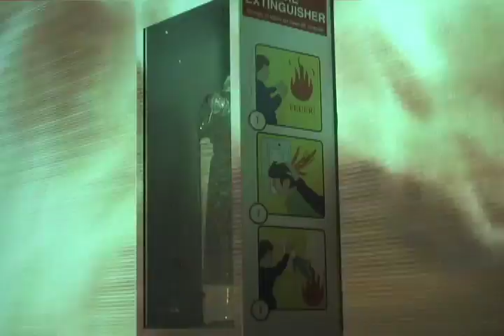Demo Reel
A montage of moving images I've created.

I'm sorry for your eyeballs.

(Set to "Bouree" by Jethro Tull, from the "Aqualung" album)